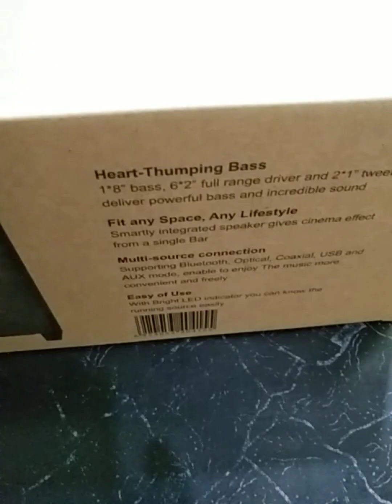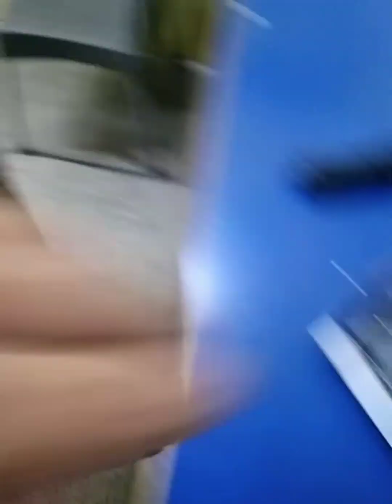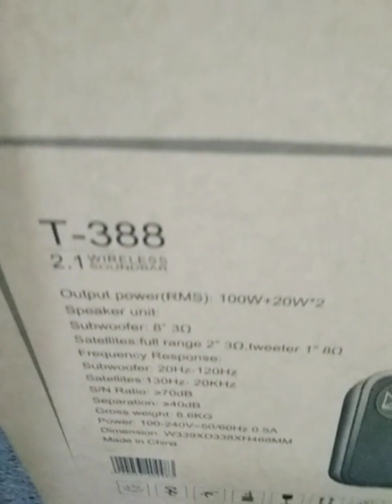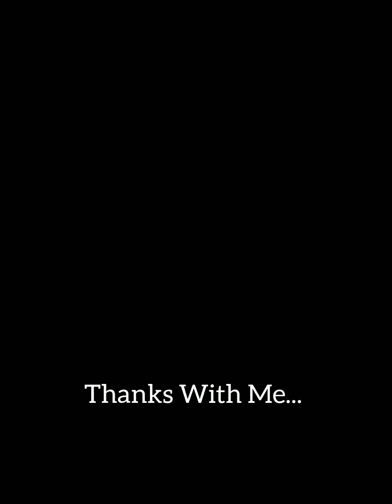T388 F&D || 135 Watts RMS 8" Long Through Bass Driver with Wireless Auto Connect